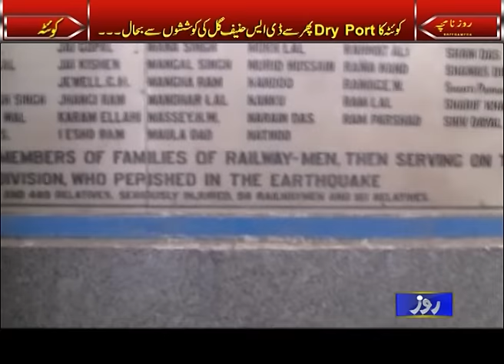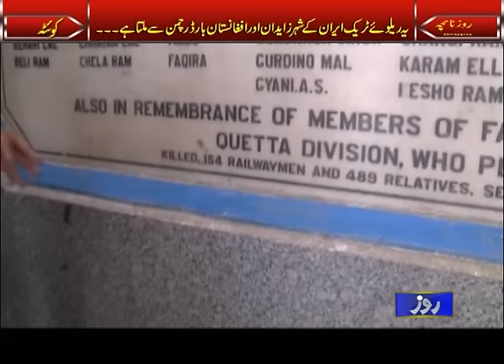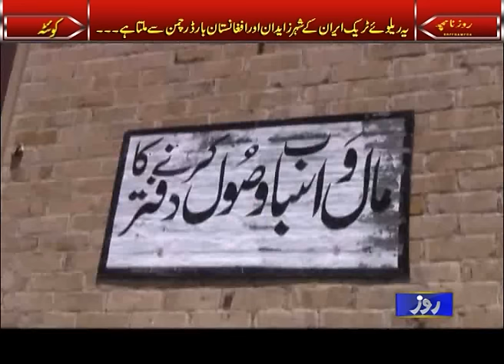ROZENAMCHA quetta 25 5 16